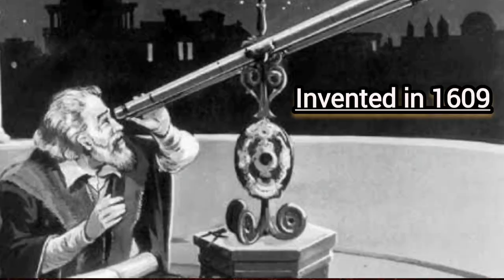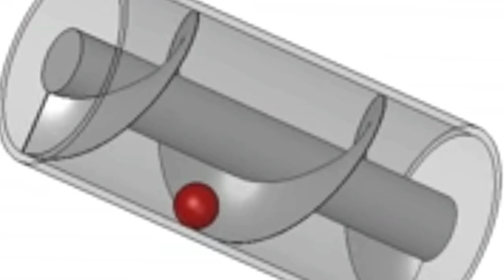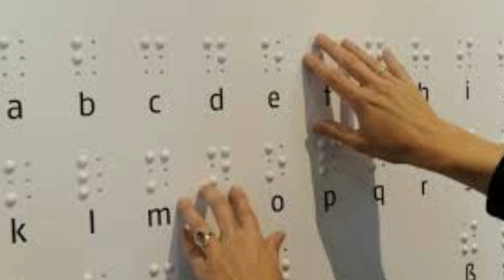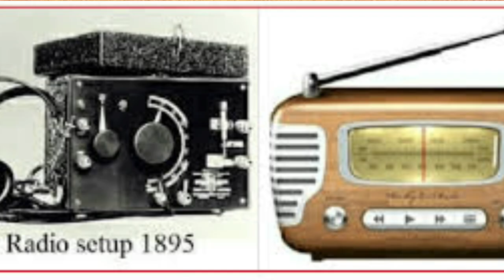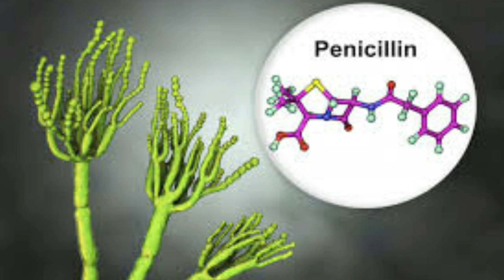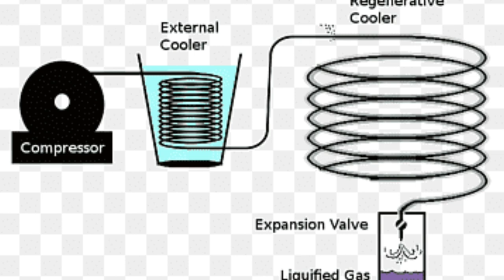Famous Inventors and their Inventions 🔍💡📺📚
Learn about various inventors and their famous Inventions that created a revolutionized world for us॰॰informational video for all